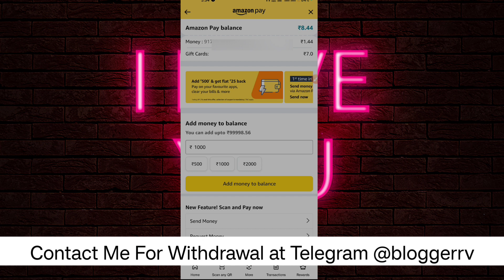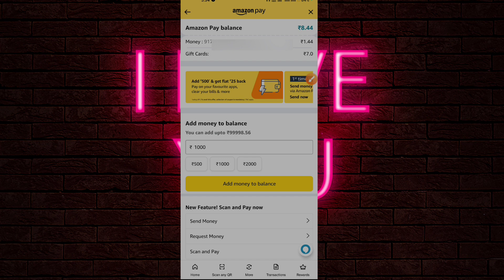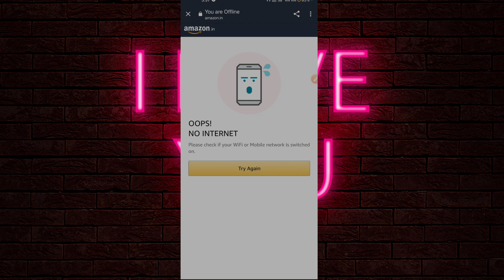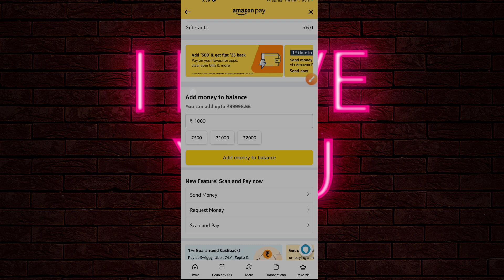Amazon Gift Card To Bank Account | Amazon Pay Later To Bank Account | Amazon Balance To Bank Account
Hello Dosto Aaj ke is video me apko Amazon pay gift card To bank ya upi me transfer karna sikhaunga to video ko pura dekhna h or like krna na bhule.

RAVI MALVIYA

Ravi Malviya
Amazon Balance To Bank Account

Amazon Gift Card To Bank Account 2023
Amazon Wallet to Bank Transfer
Amazon Pay Balance Transfer To Bank
Amazon Pay Gift Card To Bank
amazon wallet to bank transfer new trick
amazon pay gift card to bank account
amazon pay wallet se bank me paise kaise transfer kare
amazon pay wallet to bank
amazon pay wallet se paise kaise nikale
how to transfer amazon pay wallet money to bank account
amazon pay later to bank